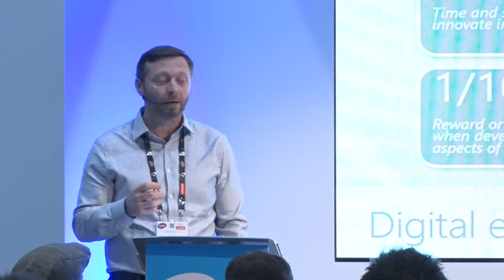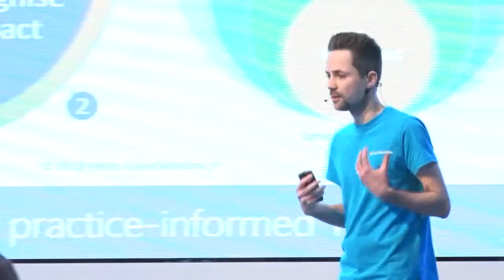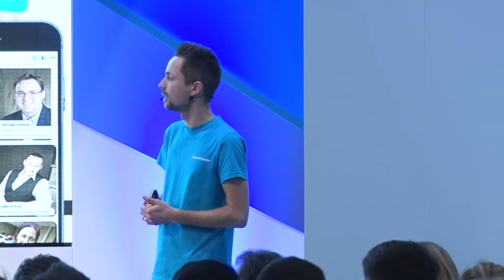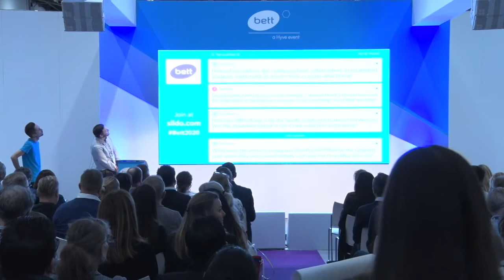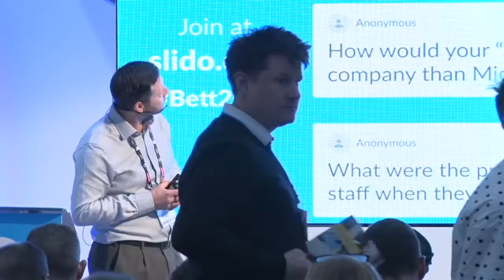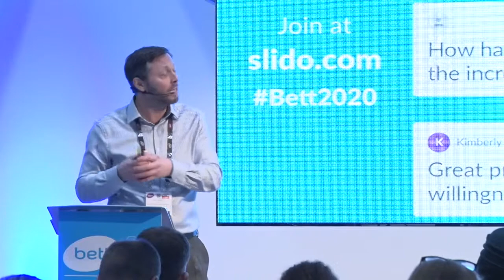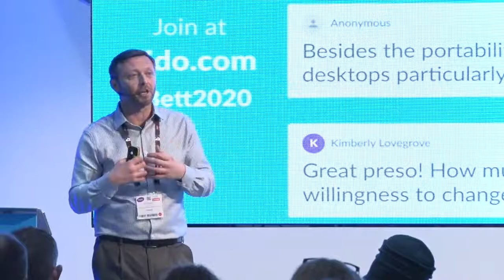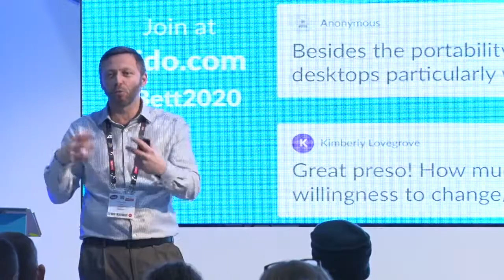Bett 2020 Live Session | DigiLearn: Empowering Transformational Change in Education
Join Chris Melia and Kevan Williams from UCLAN to explore how you can digitally transform your university by delivering better learning outcomes at reduced costs. This session will discuss best practice in fostering a community around digital approaches to learning, teaching and assessment through DigiLearn.

If you would like to find out more about Bett visit us